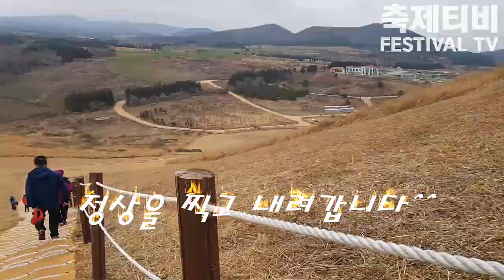제주 들불축제 화려함의 비밀은 새별오름에 있었다[축제TV]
지역축제 홍보/정보 문의
유크리유박사 유성대 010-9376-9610

축제TV는 국내 모든 지역축제를 100% 제대로 즐기는 방법을 알려드리기 위해 개국했습니다.
주차장부터 축제 종합안내센터를 거쳐 효율적으로 시간의 낭비 없이 모든 컨텐츠를 즐길 수 있는 정보를 담으려 노력하겠습니다.

축제는 소재에 따라 구분할 수 있습니다. 「김창수 외 6인(2013), 지역축제, 대왕사.
1.생태자연 환경축제: 환경보존 및 생태학습체험을 목적으로 하는 축제
2.전통역사 민속체험 축제: 주민화합과 지역정체성의 재확인을 목적으로 하는 축제
3.문화예술축제: 공연과 발표의성격이 강하면서도 지역적 특성을 반영한 축제
4.지역 특산물축제: 지역의 특산물의 홍보,판매 및 이해를 목적으로 하는 축제
5.경연.산업.스포츠축제: 경연을 중심으로 구성된 축제이거나 다양한 문화와 산업적 영향력을 확산시키는 목적으로 하는 축제

축제TV는 다음의 정보제공을 주요 목적으로 영상을 제공하고자 합니다.
1.볼거리: 볼만한 공연이나 전시작품
2.즐길거리: 놀이기구와 체험할 만한 콘텐츠
3.먹을거리: 음식의 종류와 가격 및 음식의 맛과 질
4.쉴거리: 휴식공간과 편의시설 및 주차시설
5.살거리: 축제관련 기념품 및 특산품
6.서비스: 축제장 내에서 방문객에게 제공하는 인적 물적 서비스의 질

*계절별 주요 축제 정보

유성대(Yoo seong dae) 프로필(Profile)
*저서: '카네기 인생 성공 내비게이션'(프리윌 출판사.2017.6)
*강연주제: ‘성공 인생을 사는 법’, ‘스트레스 극복과 고민 해결 법’, ‘긍정이 주는 마술 같은 변화’, ‘우리는 행복하기 위해 태어났다’
*비전엔터프라이즈 대표 / 이벤트비전 대표MC / 비전매직 대표
*경기대학교 대학원 이벤트·국제회의학과 졸업(축제 전공)
*자격: 마술교육전문지도사 1급, 레크리에이션 1급, 웃음치료전문가 1급, 웃음음악치료사 1급, 감정노동스트레스관리사, 청소년지도사 2급, 카네기 최고 경영자 과정 수료(금장 수상), 1인기업 강사과정 수료, 웃음&유머 코치과정 수료, 노인복지지도사
*강의 및 행사: 기업 및 단체, 대학교 및 교육기관에서 강의/행사/이벤트 프로그램 진행 및 공연(2003~현재)
*주요 이벤트: 체육대회/명랑운동회/운동회/워크숍/팀빌딩/마술 이벤트 기획 및 공연